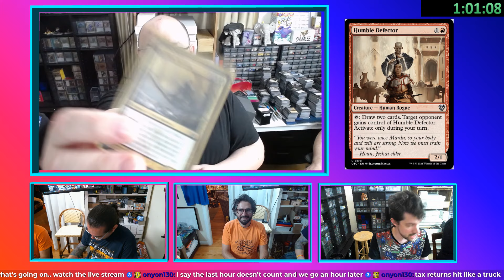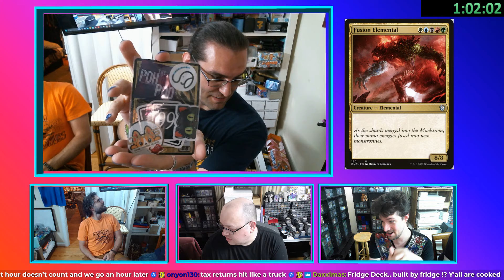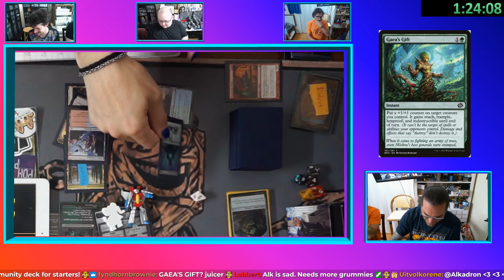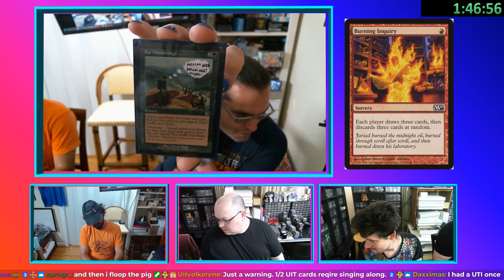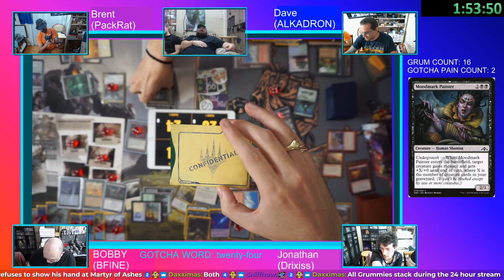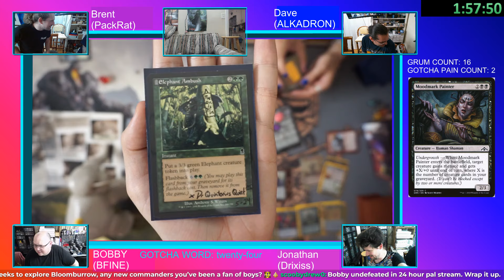PDH 24hour Stream! Game 1 - Humble Defector / Corpse Knight / Rot Farm Skeleton / Fusion Elemental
It's that time of year again! The Pals just had their annual 24hour stream extravaganza and this one was a DOOZY let me tell you.

Before we started playing games we did a full on Pals Points rebate and gave everyone back their points they've spent over the years so there was a massive influx of Grumgully's, Gotchas, Clues, Planechase, Vanguard, and all sorts of other shenanigans.
Tons of fun but tons of suffering at the same time.

I'll try to be diligent on uploading these quickly, enjoy!

Game recorded 8/17/24